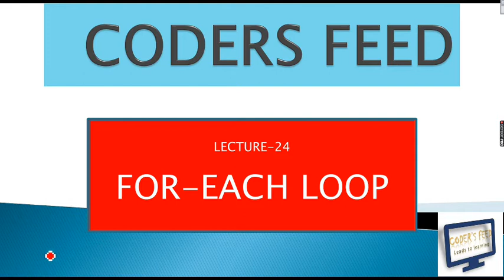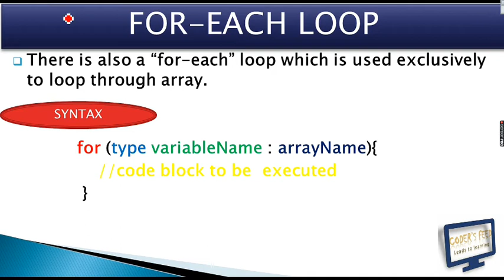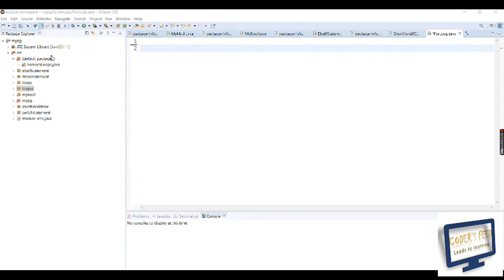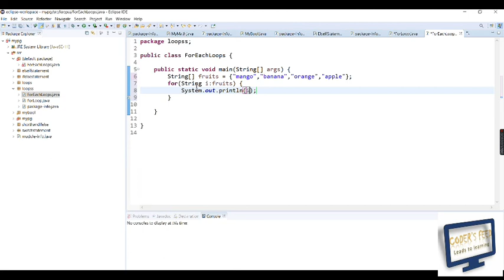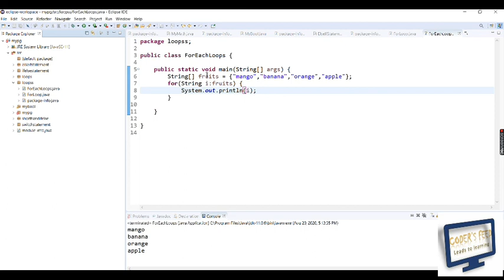For-Each Loop in Java | Lec-24 | Java tutorial for beginners in hindi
java brains,
java apni kaksha,
java arumugam,
java applet,
java advanced tutorial,
java app,
java addon mcpe,
java arrays,
java android app development,
a java runtime environment (jre) or java development kit (jdk) must be available to run eclipse,
java basics,
java basic concepts,
java course,
java coding,
java collections,
java classes,
java code with harry,
java coding for beginners,
c java python,
c java programming,
c java python difference,
c javatpoint tutorial,
c java html ruby,
java vs c sharp,
java developer,
java download,
java durgasoft,
java data structures and algorithms,
java download for windows 10,
java developer interview,
java durga sir,
java design patterns,
java exception handling,
java express,
java full,
java game,
java gui,
my sir g java,
java hindi,
java history,
java installation,
java introduction,
java interview,
java java,
java jdk,
java jdbc,
java jar,
java jobs,
java language,
java language in hindi,
java language tutorial for beginners,
java learning,
java language full course in hindi,
r.e.m. java,
java nptel,
java online course,
java oop,
java operators,
java objects and classes,
java oop tutorial,
java projects,
java questions,
java quiz,
java query,
java quiz questions,
java quick revision,
java swing,
java scripting tutorial for beginners in hindi,
java tutorial in hindi,
javatpoint,
java ui,
java ui for mcpe,
javax ecu sign up login,
java vs python,
java vs javascript,
java virtual machine,
java vs c++,
java version,
python v java,
saxon v java,
python v javascript,
unity v java,
v pattern in java,
java whatsapp,
java web application tutorial,
java web development,
java web projects,
java with harry,
java xml,
java xml tutorial,
java xml tutorial for beginners